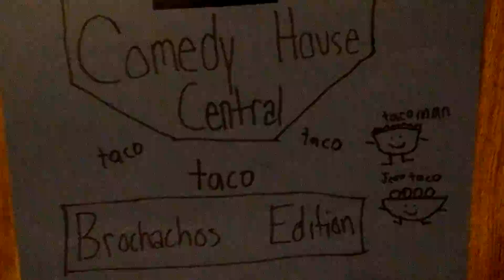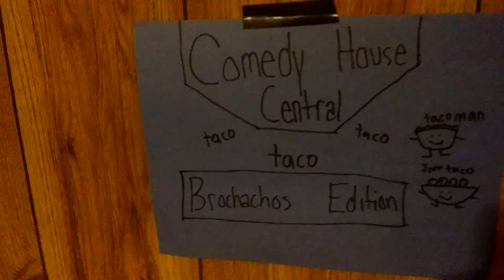Try Not to Laugh ! Brochachos Edition